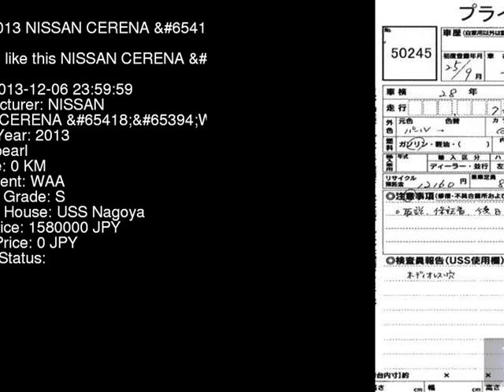2013 NISSAN CERENA WS_HV_V HFC26 - Japanese Used Car For Sale Japan Auction Import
2013 NISSAN CERENA WS_HV_V HFC26 - Japanese Used Car For Sale Japan Auction Import HFC26,NISSAN,CERENA,WS_HV_V,USS Nagoya,jdmvip,vip,jdm,cars,japan,jdmvip.com,japanesecars,usedcars Japanese Used JDM Car For Sale At Auction in Japan for Import